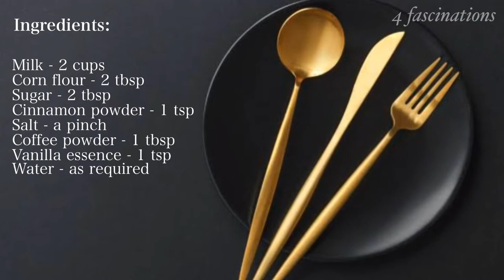COFFEE PUDDING RECIPE | EASY COFFEE PUDDING WITHOUT GELATINE | PERSIAN CAT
Presented by 4 fascinations, COFFEE PUDDING